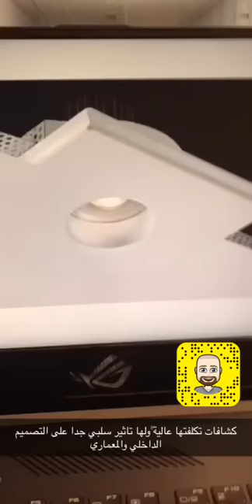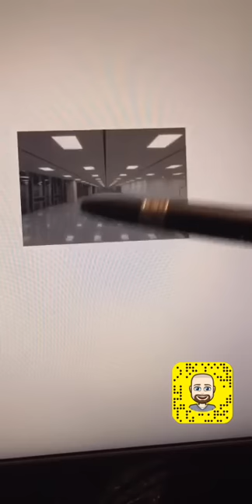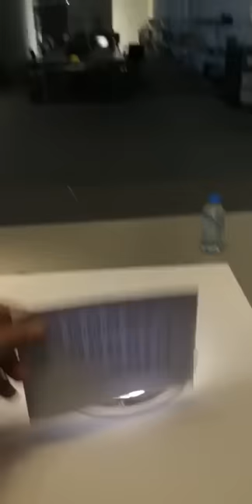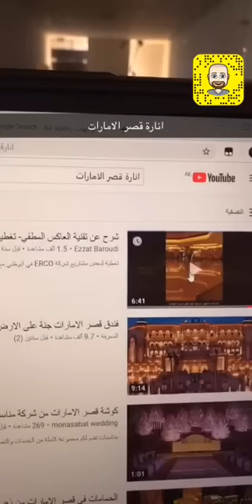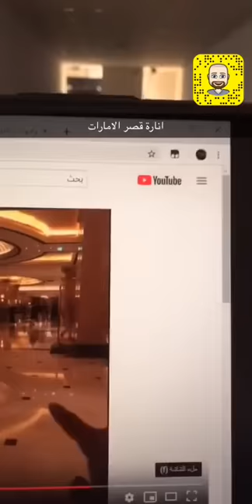مقارنة كشافات الجبس مع الكشافات المريحة للعين